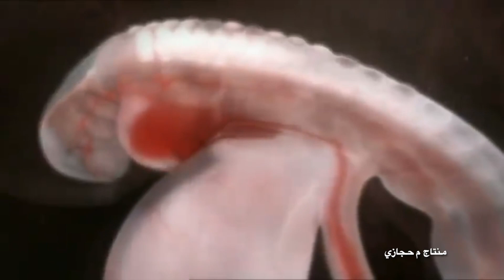سوره الانفطار.م حجازي